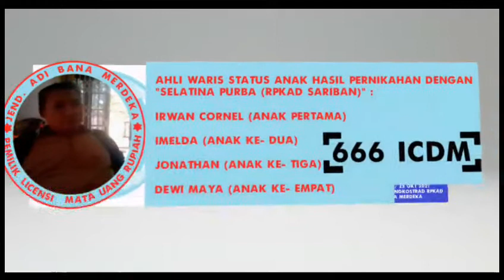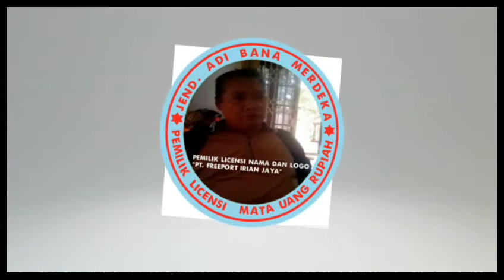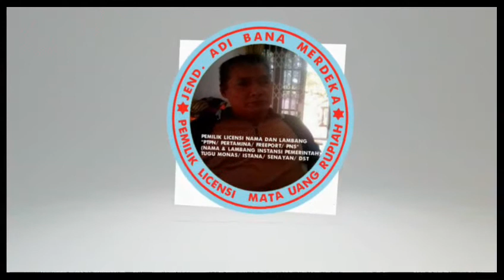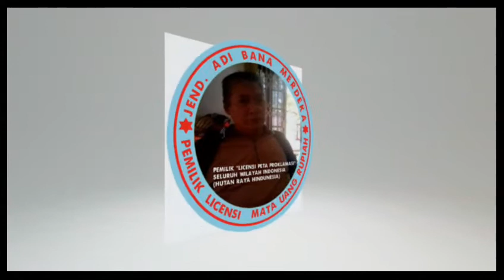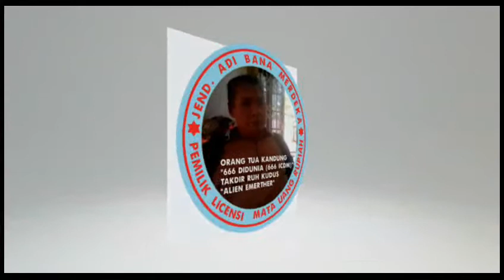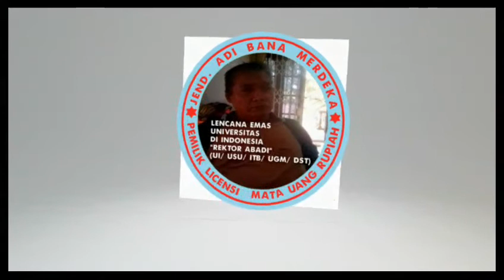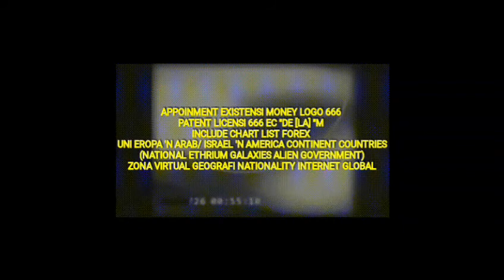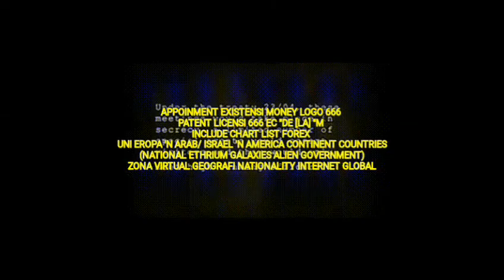JEND. ADI BANA MERDEKA TOKOH HISTORICAL INDONESIA PEMILIK LICENSI MATA UANG RUPIAH (666 ICDM)